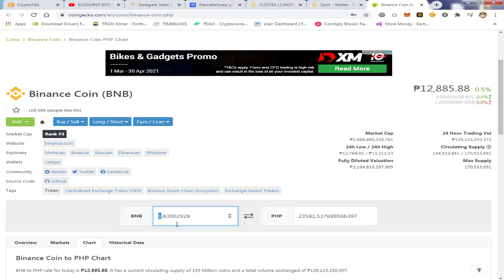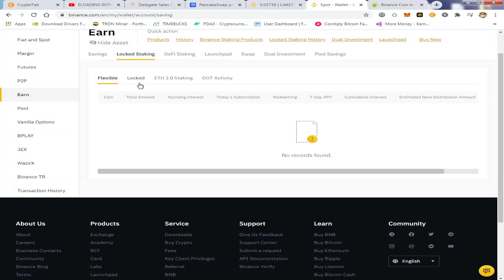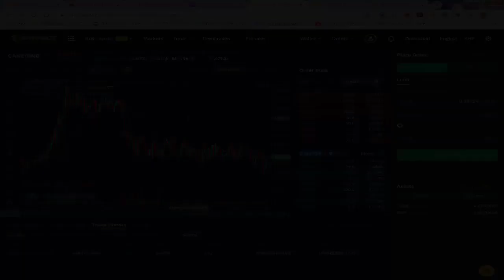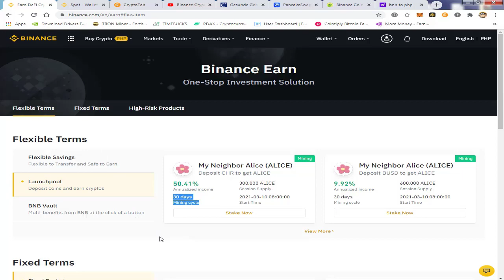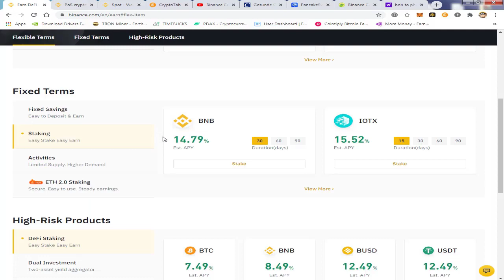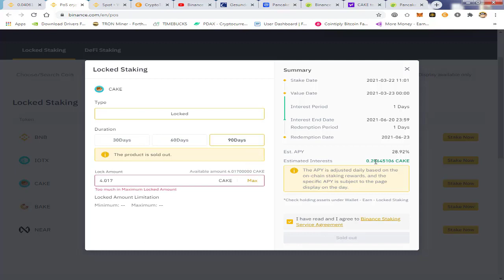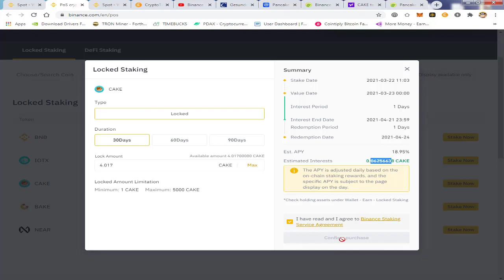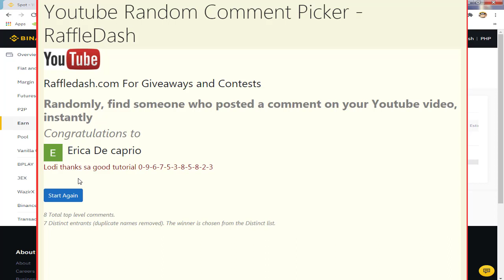PANCAKESWAP TUTORIAL 2021 - Binance Staking Tutorial Earn $Cake Token | TAGALOG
PANCAKESWAP TUTORIAL 2021. Sa video na ito ay tuturuan kita  kung paano kumita ng PASSIVE INCOME sa Binance Staking. Earn $Cake Token

Kindly Use My Pi Network Code: maperaAkoo